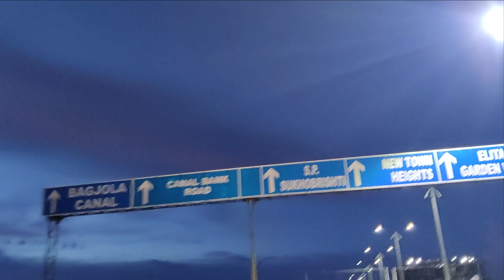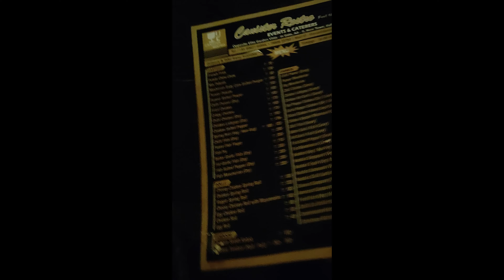Way to an outskirt destination in Newtown || Shapoorji || CANISTER RESTRO CAFE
Hello guys we are back with our 2nd video!! We have recently visited to Canister Restro which is in Shapoorji near Bagjola Canel !! We hope you will enjoy the Video and the experience!! We recommend you all to visit this cafe!!

If you guys missed our very first video on our channel please do watch it-